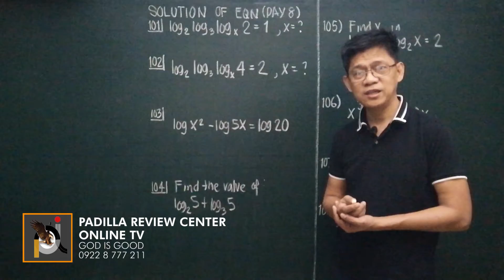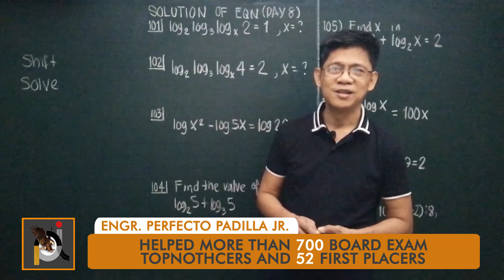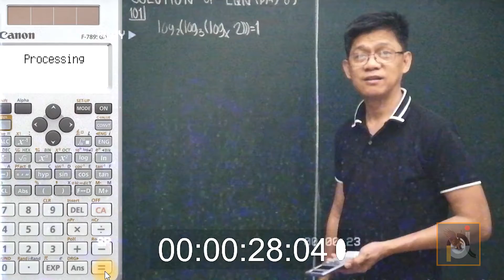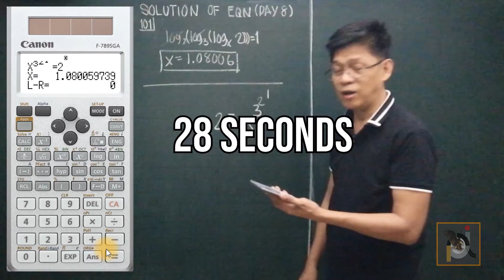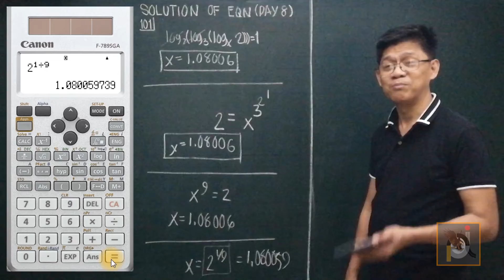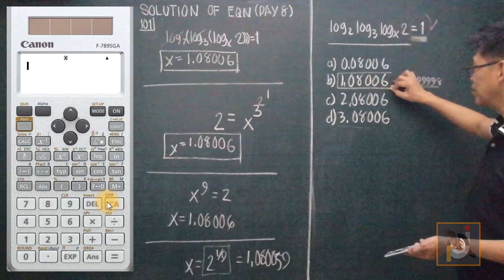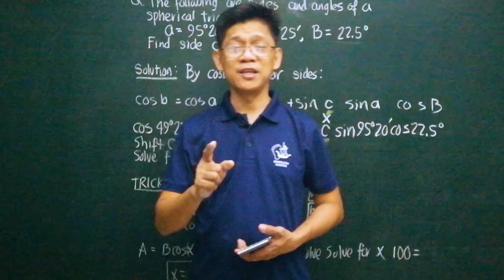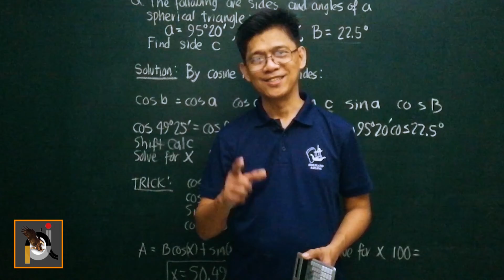Canon F-789 SGA: 10 TIMES FASTER THAN SHIFT SOLVE! (Part 5)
In this video, Engr. Perfecto Padilla Jr. will discuss on how to use a method which is 10 times faster than shift solve.  Want to learn how? Watch the entire video now!

TIMESTAMPS:
0:00 - Teaser
0:07 - Intro
0:16 - Promotion
1:44 - Solution of Equations
2:33 - Merch
2:49 - Problem #1
4:24 - Calculator Processing
4:58 - Calculator Processing Finished
6:32 - Second Calculator Processing
7:01 - Second Calculator Processing Finished
15:01 - Notes
15:17 - Closing Remarks
17:11 - Programs
17:52 - End